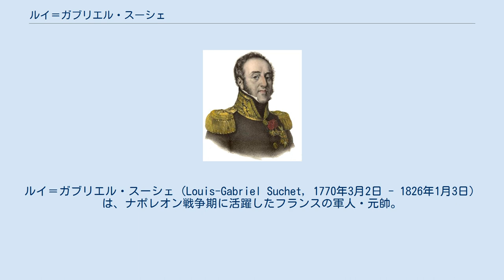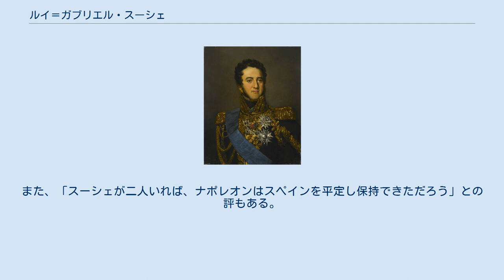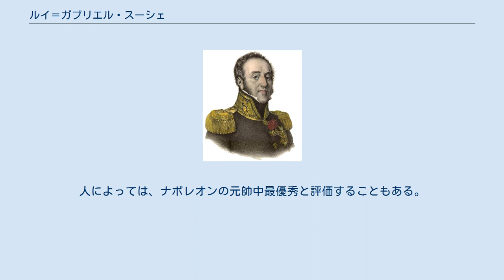ルイ＝ガブリエル・スーシェ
ルイ＝ガブリエル・スーシェ（Louis-Gabriel Suchet, 1770年3月2日 - 1826年1月3日）は、ナポレオン戦争期に活躍したフランスの軍人・元帥。
アルブフェーラ公爵。
 ルイ＝ガブリエル・スーシェ リヨンの富裕な絹織物製造業者の家に生まれたルイ＝ガブリエル・スーシェは、同僚の元帥達の多くが貧しく苦しい幼少時代を過ごしたのとは対照的に、何不自由のない少年時代を過ごした。
リヨンにある学校で学んだ後17歳で父の仕事の手伝いをはじめ、いずれは父の後を継ぐはずだったが、その2年後に革命が勃発するとその思想に賛同、家業を捨てて家を飛び出し国民衛兵隊に身を投じる。
 その人柄を買われてすぐに中佐に昇進（この頃、士官選出は兵士達の選挙によっていた）、1793年には故郷であるリヨンの反乱鎮圧戦に参加。
ここから転戦したトゥーロン攻囲戦では歩兵大隊を率いて活躍し敵将を捕らえる殊勲を挙げた。
このトゥーロンの戦いはナポレオンが一躍名を上げた戦いだったが、この時はスーシェも当時砲兵少佐だったナポレオンもお互いの真価に気づいていなかった。
その後も革命政府の模範的士官として勤務し、時として反革命分子を断罪することもあった。
1795年にはイタリア方面軍に配属されてマッセナの指揮下に入り、オーストリア軍をしばしば破って勇名を馳せた。
ナポレオンがイタリア方面軍司令官に就任した当初はあまり好意的では無かったが、戦場以外では怠惰で横暴なマッセナとの感情的な対立からナポレオンへの接近も図るようになる。
 既にフランスでも指折りの優秀な師団長として十分な名声を得ており、人並みに野心も出世欲もあったスーシェだったが、共和派としての経歴が災いしたのかマッセナとの対立が悪かったのか、この頃から出世が遅れ始める。
しかし与えられた任務は着実にこなし、まずスールト元帥、継いでランヌ元帥の麾下で師団長として従軍した。
特にランヌには信頼され、アウステルリッツの戦いや続くドイツ戦役でもランヌの第5軍団の主力として活躍、その副将格として名を馳せた。
1808年より軍団ごとスペイン戦線に転戦するが、ジュノー将軍の麾下として第3軍団に転出する事になる。
 スーシェ自身は新しく上官となったジュノーをあまり評価しておらず、ランヌの元を離れた当初は失意の時を過ごした。
しかし元帥として現地軍を指揮したランヌもジュノーよりスーシェを買っており、翌年サラゴサの陥落と共にスペインを離れる際にジュノーとスーシェを交代させるよう皇帝ナポレオンに進言する。
これが容れられ、スーシェはようやく念願の軍団長になることができた。
スーシェは疲弊していた軍団を短期間のうちに立て直すと、自らの守備範囲であるアラゴン地方の安定に尽力、略奪を厳禁し破壊されたサラゴサを再建し、地元に最大限配慮する柔軟性を発揮してこれを成功させる。
 アラゴンの平穏ぶりはスペイン戦線でも例外的なもので、これはスーシェが行政官としても極めて優秀であることを示すものだった。
敵からも敬意を払われ、敵将の中にはスーシェの新妻（20歳年下の女性と結婚したばかりで、彼女をスペインに連れてきていた）の宿舎は砲撃対象から外すように指示していた者もいたという。
ゲリラ掃討にも辣腕を発揮し、軍事的な成功のみならずスペイン人と共同で掃討を行うなど地元の心を掴んだ希有の指揮官でもあった。
この功績で元帥に昇進したスーシェは、ロシア遠征失敗後のスペイン戦線崩壊をも耐え抜き、皇帝の退位まで持ちこたえてみせた。
同年ナポレオンによってアルブフェーラ公爵位が新設され、それに叙されている。
 一旦新王ルイ18世に忠誠を誓ったスーシェだったが、ナポレオンがエルバ島を脱出するとネイに誘われてその麾下に戻る。
ナポレオンは彼をアルプス方面軍総司令官に任命しイタリア方面とフランス本国の守備を委ねたが、いくらそれが重大な任務とはいえこの人事には批判が多い。
彼は参謀総長としてはスールトよりよほど適任であり、また前線指揮官としてもその力は主戦場である西部戦線でこそ振るわせるべきだったとされる。
事実ナポレオン自身も、後に「グルーシィではなくスーシェを用いていれば、ワーテルローでは勝っていただろう」と回想している。
スーシェはアルプス方面で攻勢を掛けたがその途中でワーテルローの敗報が入り、降伏する。
王政復古後はネイの逃亡に力を貸...